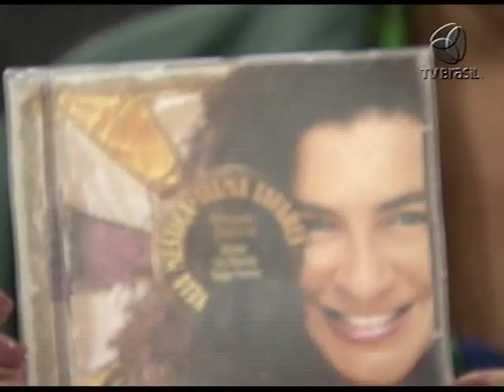Francisco Cuoco, Guti Fraga e Telma Tavares - Sem Censura (06/03/2012)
O Sem Censura recebe a psiquiatra Ana Beatriz Barbosa para explicar o perfil psicológico de um estuprador. O advogado criminalista Luciano Saldanha Coelho fala sobre crime de estupro.

A peça "Judy Garland -- O fim do arco íris" é o assunto do ator Francisco Cuoco.

O diretor Guti Fraga relembra os 25 anos do grupo "Nós no morro".

E a cantora Telma Tavares  lança o CD "Veia mestiça".